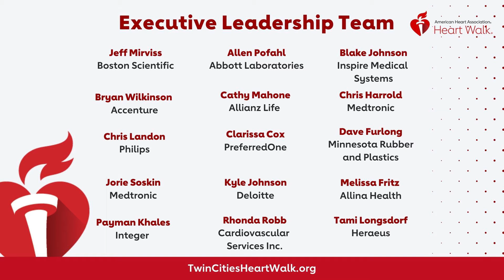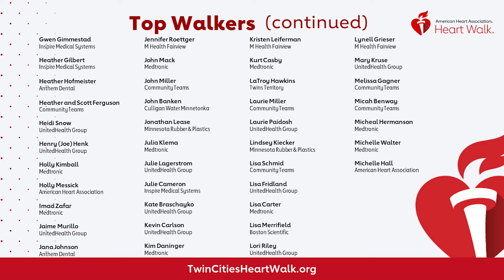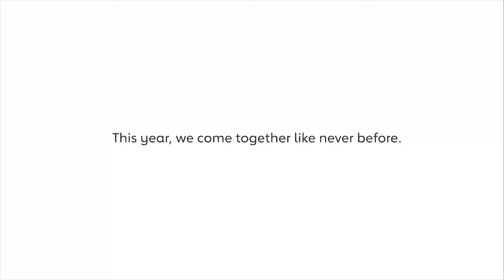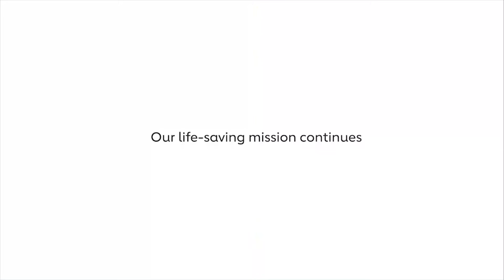2021 Twin Cities Heart Walk Opening Ceremonies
Opening ceremony featuring Fox 9's Kelcey Carlson and Meteorologist Keith Marler and a message from Jeff Mirviss, 2021 Twin Cities Heart Walk Chair.